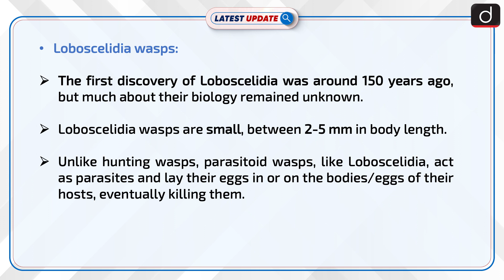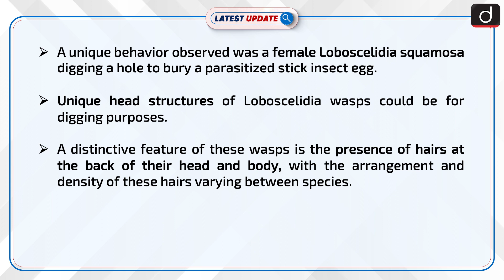16 New Wasp Species Discovered | Latest update | Drishti IAS English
The scientists have identified 16 new species of Loboscelidia, a type of parasitoid wasp, in Vietnam. The finding has increased the known species count of Loboscelidia by 30%.